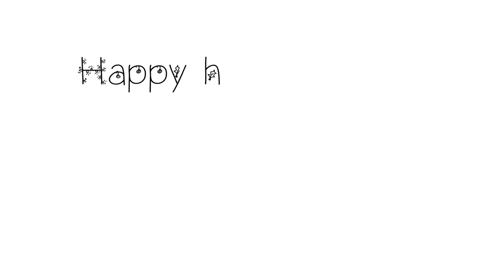Husky Puppies Play in Winter Wonderland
What do you get when you combine two husky puppies, a winter wonderland, and a slow motion camera? CUTENESS overload and holiday cheer.

Happy Holidays From Petsami!